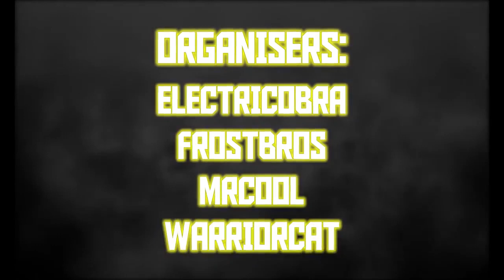Animated to Life UHC S7E6 - WTF JUST HAPPENED